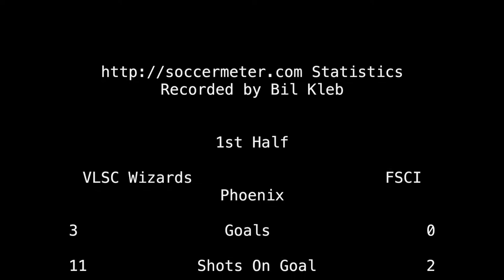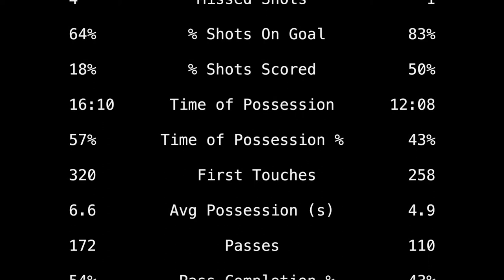2018-PDC: U16 VLSC Wizards Green vs FSCI Phoenix Orange soccer match (highlights)